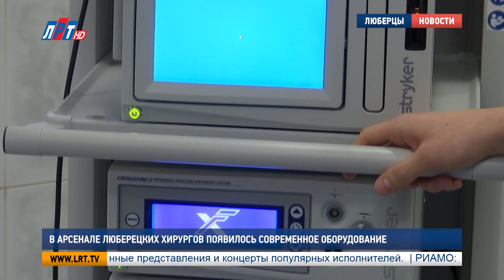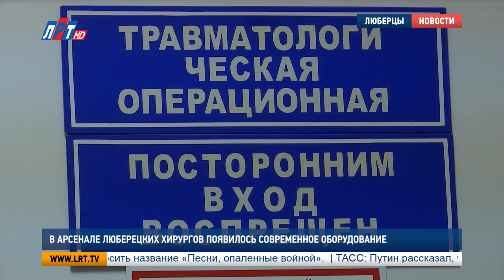В арсенале люберецких хирургов появилось современное оборудование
Для Люберецкой областной больницы этот год оказался урожайным на новое оборудование. По госпрограмме "Здравоохранение Подмосковья" в стационарные отделения поступила очередная партия современной аппаратуры. Возможности медицинской техники врачи оценили вместе с нашей съемочной группой.

"Качество изображения очень хорошее"

Качества лучше быть не может. Разрешение камеры этого аппарата Full HD. На сегодняшний день это максимальная четкость изображения. Мечта оперирующего хирурга.

Андрей Назаров, представитель фирмы-поставщика медицинского оборудования:
"Видеостойка артроскопическая для артроскопических операций, которая позволяет проводить операции как на малые, так и на большие суставы".

Татьяна Данилюк – одна из первых, кому предстоит операция на новом оборудовании. Женщину уже 10 лет мучает артроз коленного сустава.

Татьяна Данилюк, пациентка хирургического отделения Люберецкой областной больницы:
"Нету движения, ограничено движение. Два дня, как положили в больницу, на третий будут оперировать. Доктор зашел, сказал, что американское оборудование, я – первооткрыватель. Обещал, что бегать будем".

«Умная» машина не только повышает качество оказания медицинской помощи, но и вдвое сокращает время пребывания пациента на операционном столе.

Сергей Мележик, травматолог-ортопед Люберецкой областной больницы:
"Преимущество также заключается в том, что здесь двухпоточная помпа, что увеличивает круг оказания медицинской помощи при различных патологиях опорно-двигательного аппарата".

Люберецкая областная больница получила два таких аппарата. Копилка медучреждения пополнилась еще двумя стойками для видеолапароскопических операций. Одна из них находится в стационарном отделении No1.

Виктор Пыжов, хирург Люберецкой областной больницы:
"Более четкой становится визуализация тканей, артерий, лимфоузлы, которые онкологи часто используют".

Новая техника уже успела показать, на что способна. Через 2 часа после операции пациенты встают на ноги и буквально готовы отправиться домой.

Валерий Пешков, пациент хирургического отделения Люберецкой областной больницы:
"После операции я удивлен, ничего даже не болит, я даже обезболивающие не делал. Хожу, стою, нормально все".

Всего в этом году в арсенал больницы поступило 30 единиц оборудования. Это современные операционные столы, УЗИ-аппаратура и высокотехнологичные приборы.

Юрий Гайлиш, заместитель главного врача Люберецкой областной больницы:
"Еще могу похвастаться, что не каждая больница Московской области получила, это лазерный нож для хирургии в урологии".

До конца этого года от Министерства здравоохранения поступит еще 10 единиц медицинской техники. В новой партии будут инструменты, необходимые в работе анестезиологов, кардиологов и пульмонологов.

Луиза Егиазарян. Алексей Андреев.